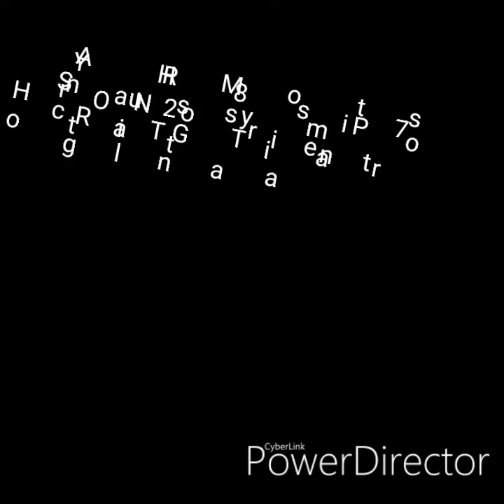Sharynorth gray 28 Mission Patriots7...2019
Diamondback Gray with a win in district